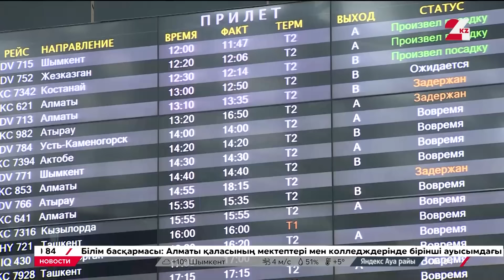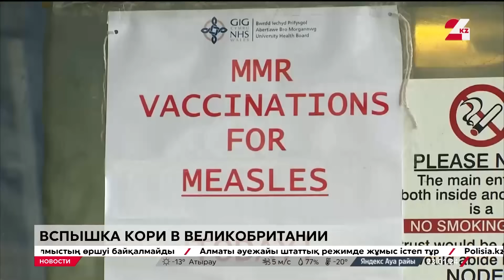Выпуск новостей 14:00 от 23.01.2024